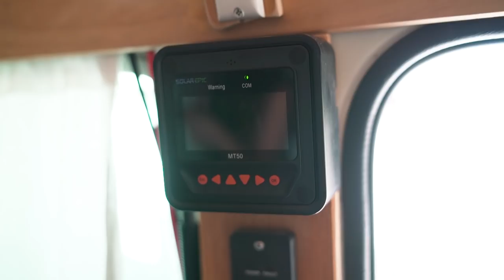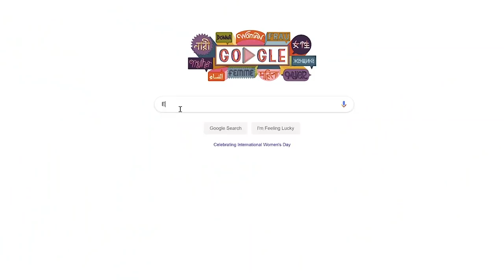AMAZING Self-Converted BUS TOUR: Traveling Musician James Abberley in Australia // CHASING DREAMS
AHOY FRIENDS - Join us as we chat with an amazing musician James Abberley and his partner Liana Juvan from Exmouth, Western Australia about living in their self-converted Toyota Coaster bus! They were gracious enough to give us a tour of their bus that they are now living in. James has been on tour playing his music across Australia and without the bus, it wouldn't have been possible!

Remember to follow your dreams and don't let people tell you who you can or can't be in this life.